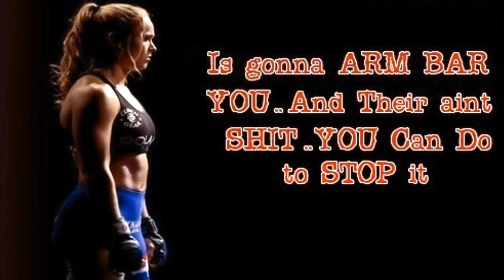RONDA ROUSEY - beautiful badass (TRIBUTE)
WINNING a FIGHT by THE Same SUBMISSION ..  EVERY TIME .. Would be BORING if it was a MAN .. That WON by THE Same SUBMISSION .. EVERY TIME .. If Your a MALE FAN .. WATCHING IT .. But if Your a BEAUTIFUL WOMAN .. WINNING by THE SAME SUBMISSION EVERY FIGHT that CANCELS OUT THE SAME SUBMISSION WIN EVERY TIME Being BORING (lol) & Thats Why RONDA ROUSEY is a BEAUTIFUL BAD ASS .. But also EITHER WAY if Your a MAN or BEAUTIFUL WOMAN that WINS by THE SAME SUBMISSION EVERY TIME & Your OPPONENT Knows EXACTLY What Your gonna do But they Can NOT Do ANYTHING to STOP IT .. That Also EQUALS COMPLETE DOMINANCE .. RONDA has a GOOD/GREAT CHIN & will EAT a PUNCH or 2 to get in CLOSE to Get THE CLINCH & ONCE She gets THE CLINCH .. YOU Might as Well TAP OUT than Because it Goes from CLINCH .. to .. JUDO TOSS or TRIP TAKE DOWN .. to .. MOUNT & Than 2 ARM BAR WIN ... And (*GINA CARANO*) had (*CRISTIANE "GUYBORG" JUSTINO*) in THE MOUNTED POSITION TWICE in Their FIGHT .. ONCE for 2 SECONDS & ONCE for 10 SECONDS & CARANO is a STRIKER & Has LITTLE or NO GROUND GAME .. If RONDA .. Gets GUYBORG in THE MOUNT Even ONCE .. PERIOD it will END UP an ARM BAR WIN Just LIKE EVERY OTHER FIGHT .. EVEN @ 145 POUNDS & Even if GUYBORG was on HGH .. ROIDS & a BUFFET of P.E.Ds (lol) And if GUYBORG did DROP DOWN to 135 & BEAT .. RONDA for her TITLE in THE UFC .. Who Wants to see a DOMINANT but SUPER UGLY FEMALE FIGHT in THE MAIN EVENTS ... Its LIKE THE MOVIE (*A LEAGUE OF THEIR OWN*) YOU Gotta be a BEAUTIFUL or At Least some what ATTRACTIVE FEMALE .. Which is (*SEXISM*) But Slightly JUSTIFIABLE in MY OPINION & CRIS GUYBORG is GOOD & TOUGH FIGHTER with or without ROIDS & CHEATING But with or without ROIDS & CHEATING Shes still THE EQUIVALENT to (*EPICAC SYRUP*) aka THE (*MARLA HOOCH*) of MMA (lol) .. But YOU Also Have to Have FIGHT SKILLZ EQUAL to THE MEN If YOU Wanna FIGHT in THE UFC & Have a FLOURISHING CAREER

OFFICIAL INSTRUMENTALS or UNOFFICAL INSTRUMENTALS I LOOPED TOGETHER or SONG SNIPPETS USED in This VIDEO IN ORDER

DEAD PREZ - hell yeah - (*EDIANE GOMES*) -
KOTC - Turning Point - (3-27-11)

JOY DIVISION - new dawn fades (MOBY REMIX) ~ & ~ DTP - lets do it again
(*SARAH D-ALELIO*)
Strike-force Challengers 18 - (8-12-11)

SCARFACE - the ghetto report - Slower (*SPEED & TEMPO*) -
(*AUTUMN RICHARDSON*) - Tuff-N-Uff - Future Stars of MMA
(11-12-10)

AMPICHINO - cold war - (*TAYLOR STRATFORD*)
Tuff-N-Uff - Las Vegas vs. 10th Planet Riverside
(1-7-11)

THE DIPLOMATS - u oughta know - (*JULIA BUDD*)
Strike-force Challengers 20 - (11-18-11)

L7 - shit list - (*MIESHA TATE*)
Strike-force: Tate vs. Rousey - (3-3-12)

THE ALCHEMIST - different worlds - (*SARAH KAUFMAN*)
Strike-force: Rousey vs. Kaufman - (8-18-12)

PAT BENATAR - love is a battlefield ~ & ~  JOAN JETT - bad reputation (MAIN or Only WALK OUT SONG) ~ & ~ PAT BENATAR - invincible
(*LIZ CARMOUCHE*) - U-F-C 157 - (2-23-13)